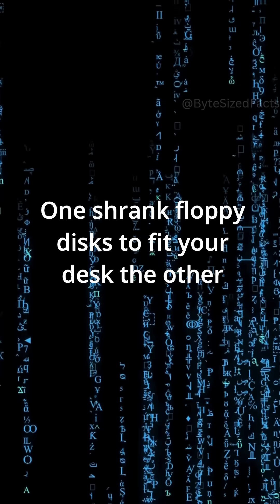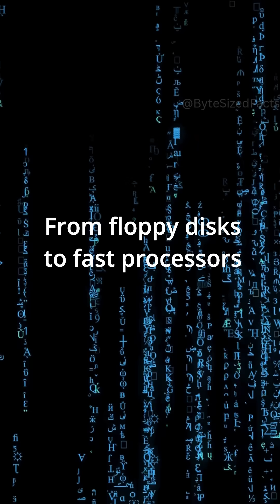Flexible Storage and Faster Chips